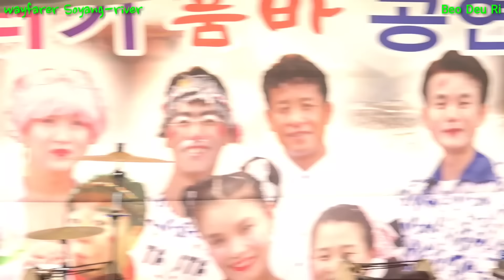⛸버드리⛸ 2월11일 가평.. 공연물,관객,공연료대박..평창으로 고고싱..(Busking in Korea.ga-pyeong)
2018년02월11일 가평 자라섬 씽씽축제..
품바 버드리 가평 공연 일정변경: 14일(수)부터 18일(일) 계속 공연예정..영상 앞부분 변경이 끝부분에 변경이야기 있음..
다음공연은 평창송어축제 : 2월21일-23일 3일간 예정이라함..
korea pumba queen.        korea fusion jang-gu queen.
queen of korean Percussion. queen of korean idol busker.
queen of korean festival Performance.(Beo Deu Ri) "Part-52"